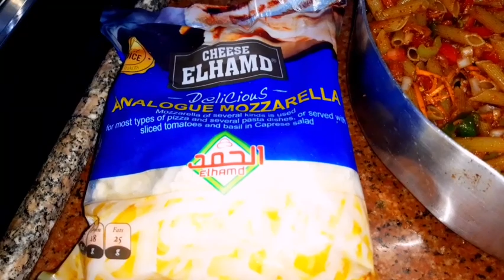ماما عملت مكرونه بطريقه جديده وصحيه شوفوا بسرعه هي عملتها ازاي😱💞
المكونات
1/مكرونه لبن
2/طماطم
3/فلفل
4/بصل
5/صلصه
6/توم
7/بهارات لحمه
8/بابريكا
9/كمون
10/فلفل اسود
11/توم بودره
12/بصل بودره